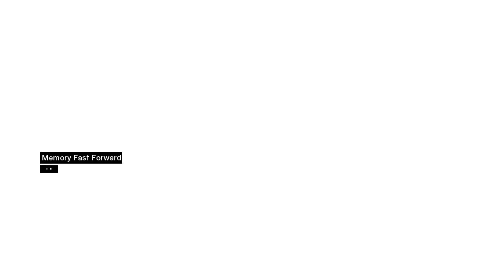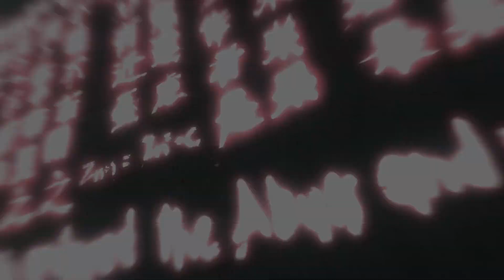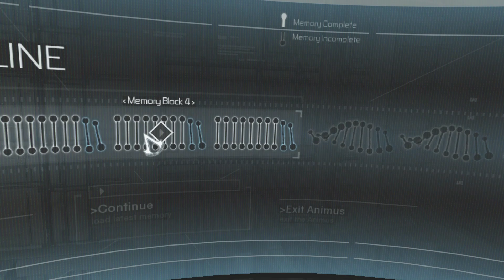Assassin's Creed - Part 4 | Full gameplay | Playthrough | No Commentary